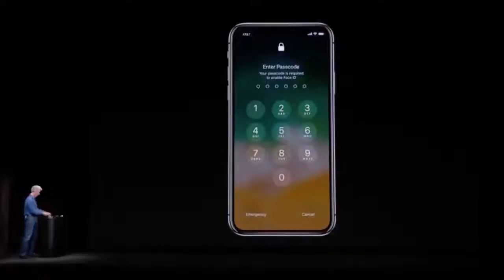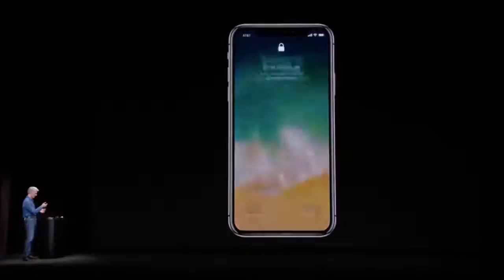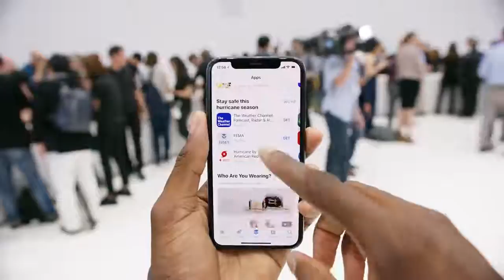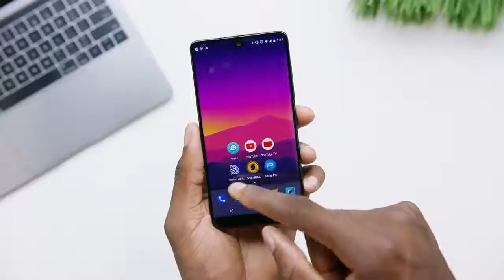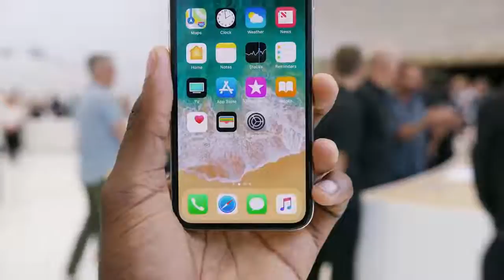iPhone X Top 5 Questions Answered!